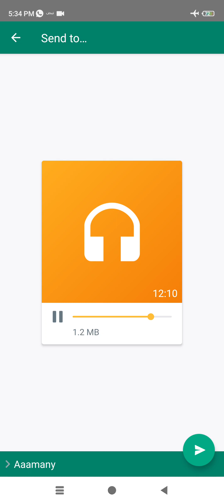دكتور وفيق نصير- هنا ماسبيرو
عضو البرلمان العالمي للبيئه